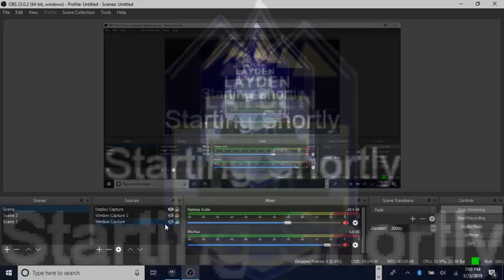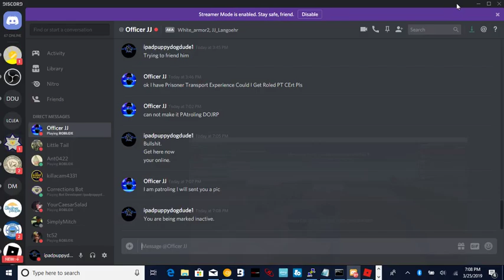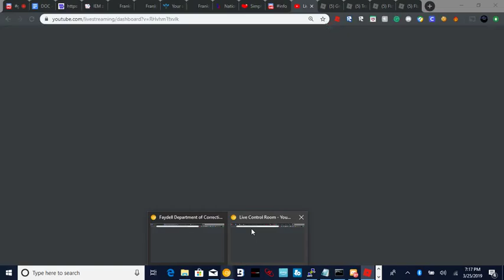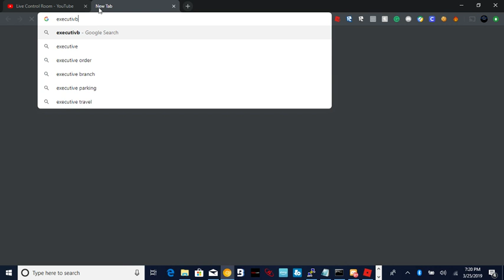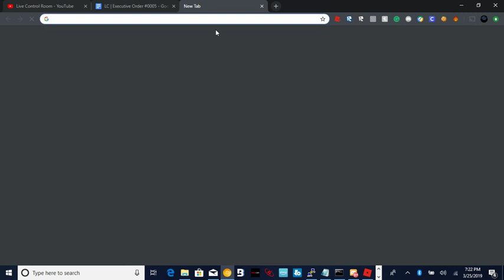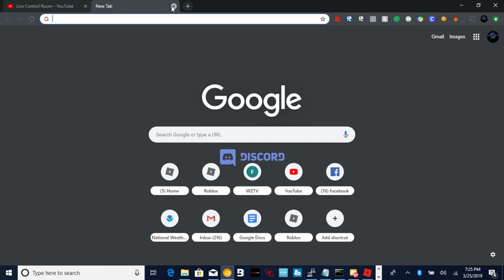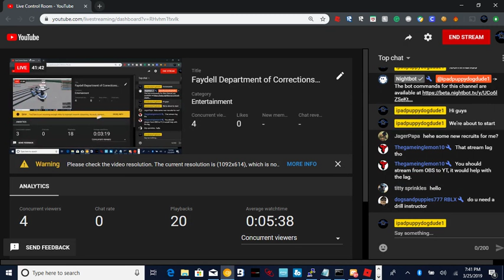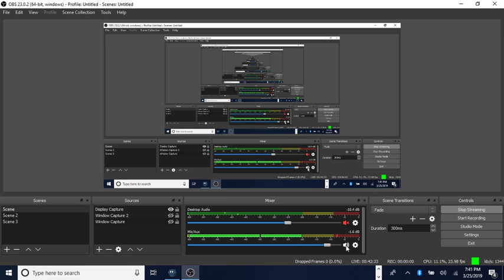Faydell Department of Corrections: Mandatory Training